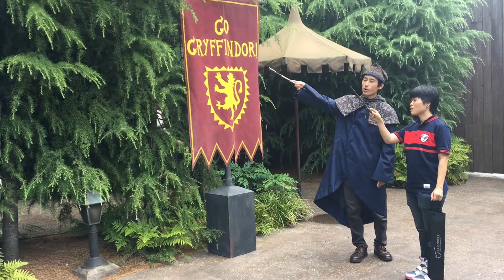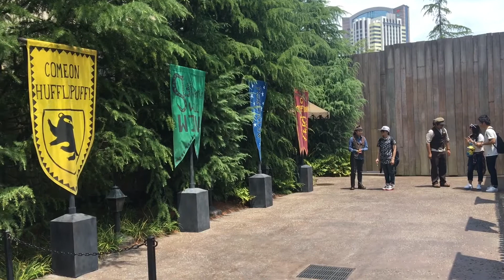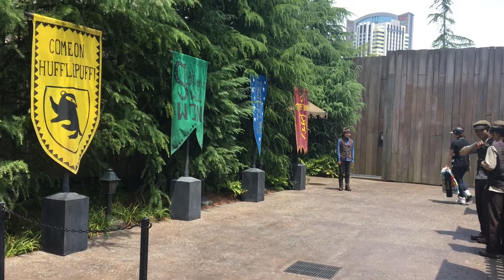USJ Street Entertainment WAND MAGIC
ไปเลือกซื้อไม้เวทย์จากร้าน Ollivanders
แล้วจับไม้คฑาร่ายเวทย์ตามจุดสนุกจริงๆ

Jul 2016